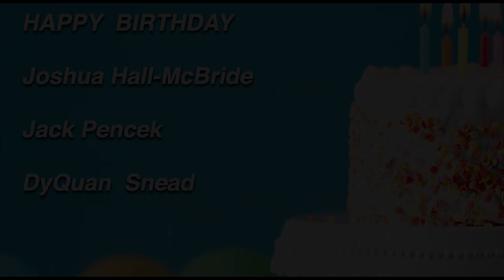Cape Report 10 7